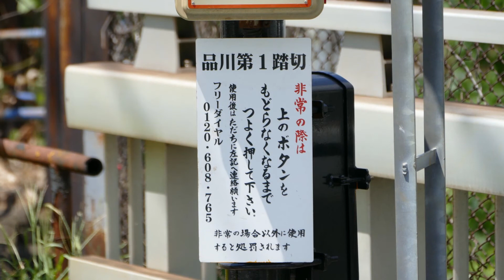【４K TEST】【京浜急行け】2100形 BLUE SKY TRAIN 品川第一踏切 01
参照 Wikipedia
京急2100形電車（けいきゅう2100がたでんしゃ）は、1998年（平成10年）3月28日に営業運転を開始した京浜急行電鉄の電車。2000形の後継車として、2000年（平成12年）にかけて8両編成10本、80両が製造された。主に京急線内の快特や京急ウィング号に使用される。